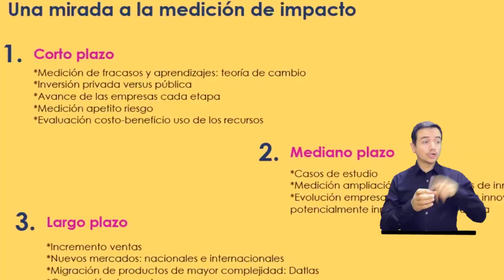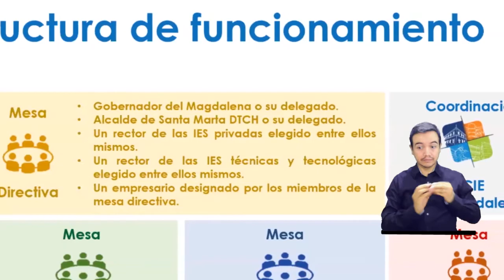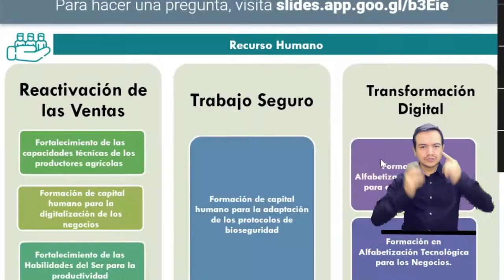BA207_INSTITUCIONES DE EDUCACIÓN SUPERIOR PRESENTARON AL CUEE OFERTA ACADÉMICA PARA LA REACTIVACIÓN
Las instituciones de educación superior del Departamento, presentaron ante el Comité Universidad-Empresa – Estado- CUEE sus aportes académicos como alternativas y aportes para la reactivación económica. La Universidad del Magdalena fortalece su liderazgo académico en el organismo que desde la integración trabaja por el desarrollo del departamento en diferentes frentes.